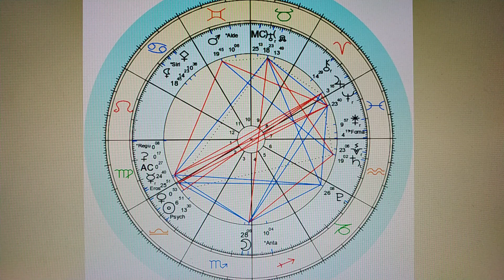Eylül 2022 Başak ve Yükselen Başaklar!..ESKİLER, YENİLER!...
LÜTFEN ASTROLOJİYİ BU ŞEKİLDE TAKİP ETMEYE ÇALIŞIN !!! DOĞRU YARARLANMANIZIN VE ANLAMANIZIN  MAALESEF BAŞKA BİR YÖNTEMİ YOK!!!

Güneş
23 Eylül 2022 , 04:04 Güneş Terazi'ye geçiyor
23 Eylül 2022 , 09:49 Güneş  Kavuşum Merkür
26 Eylül 2022 , 22:32 Güneş  Karşıt Jüpiter
Ay
10 Eylül 2022 , 12:58 Dolunay   Balık Burcu 17 ° 40'
26 Eylül 2022 , 00:54 Yeni Ay   Terazi 2 ° 48
Merkür
10 Eylül 2022, 06:38     Merkür Terazi’de Retro 8 °
23 Eylül 2022 , 15:05 Merkür Başak Burcunda Retro
26 Eylül 2022 , 20:58      Merkür  Kavuşum Venüs
Venüs
5 Eylül 2022 , 07:05 Venüs Başak'a geçiyor
 29 Eylül 2022 , 10:49 Venüs Terazi'ye geçiyor